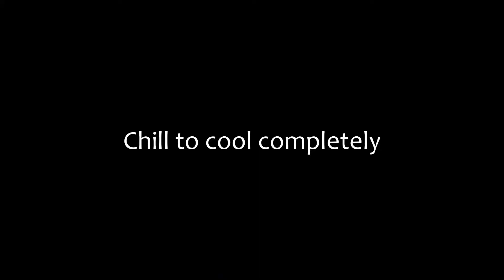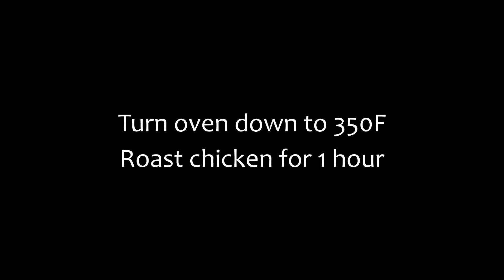Roast chicken with truffle oil french style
Find the full recipe of this french style roast chicken infused with truffle oil

Make a gourmet French-style whole roast chicken seasoned with truffle oil. Chicken is brined before roasting, giving the perfectly cooked chicken - crispy on the outside, moist and succulent inside.

Truffle oil gift set
White truffle oil
Black truffle oil
White wine vinegar

Basting brush

Timecodes
00:00 Intro
00:20 Make brine solution
01:54 Submerge chicken
02:17 Make truffle oil mixture
03:14 Loosen skin
03:35 Apply truffle oil mixture
04:50 Elevate chicken
06:06 Carving
06:19 Drizzle pan juices